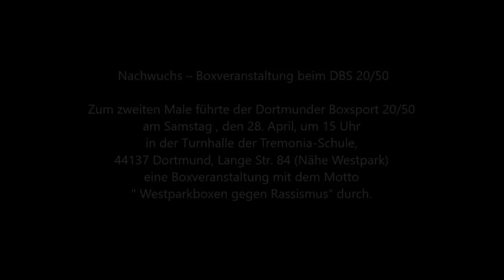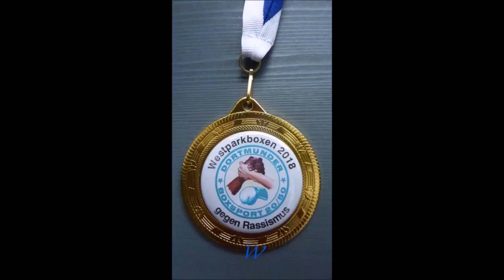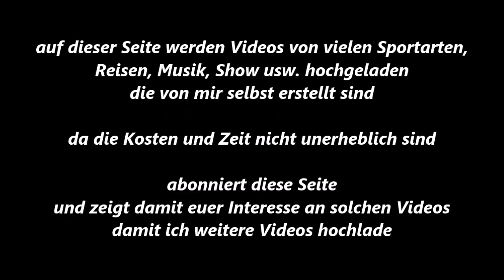237 * Der Sportler * Boxen * F. Chaouchi (BC Gamen) vs. El Moha. Nassim (Dortmunder BS) * 28.04.2018